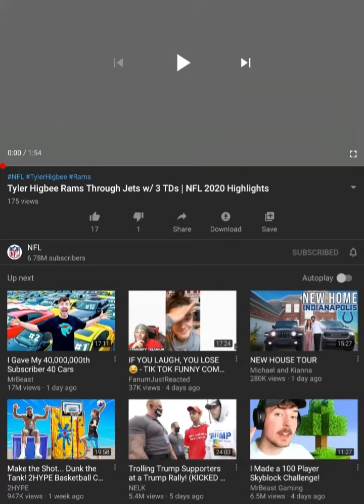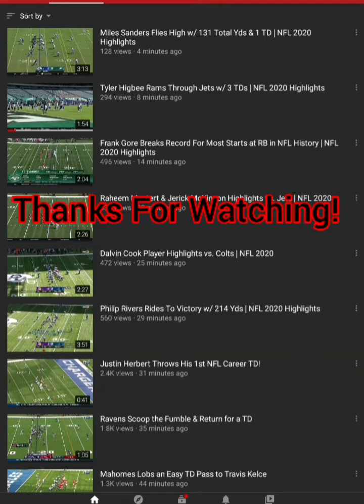NFL MAKES A HUGE MISTAKE!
its the eagles not the jets!!!